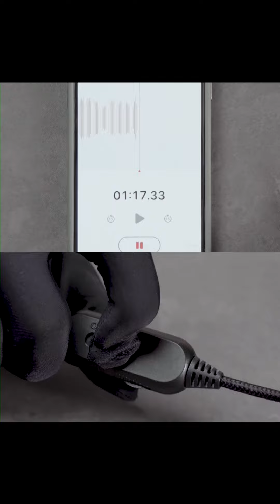2.5mm to 3.5mm Boom Mic Headphones Cable Compatible with Bose by Geekria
Headphones Cable Compatible with:
- Compatible with Bose QuietComfort Ultra, QC Ultra, QCUltra
- Compatible with Bose QuietComfort SE, QC SE, QCSE
- Compatible with Bose QuietComfort QC35 Series II
- Compatible with Bose QC 45, QC 35 II, QC 25
- Compatible with Bose QuietComfort, QC
- Compatible with Bose NCH 700, NC 700, 700